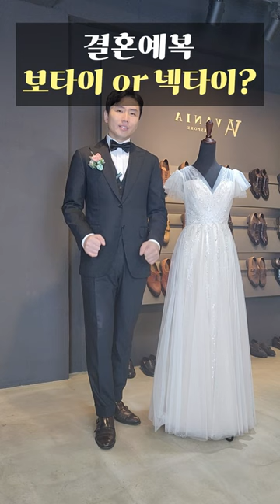남자예복 보타이? 넥타이?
남자예복 보타이 or 넥타이 선택하기